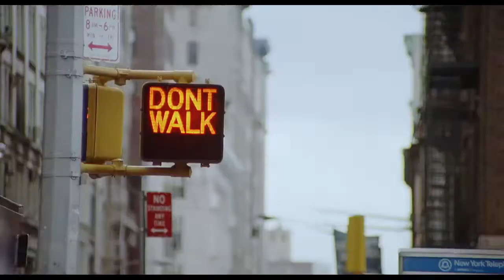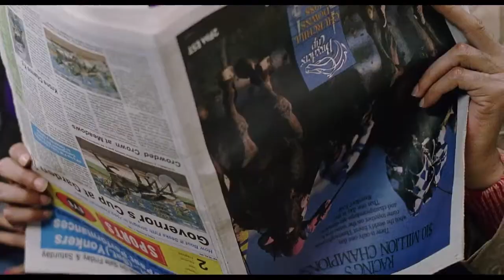See no evil hear no evil #1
See No Evil, Hear No Evil is a 1989 American comedy film directed by Arthur Hiller. The film stars Richard Pryor as a blind man and Gene Wilder as a deaf man who work together to thwart a trio of murderous thieves.